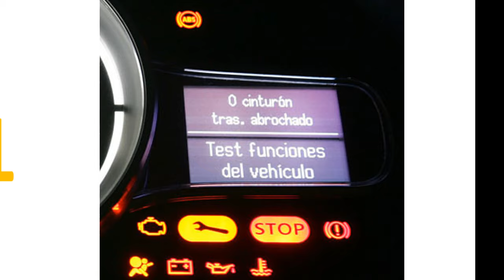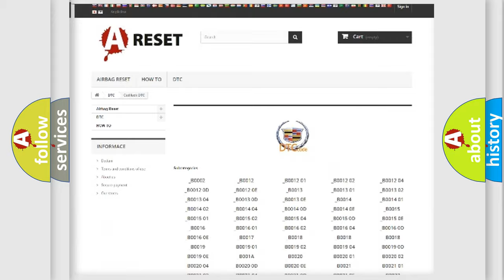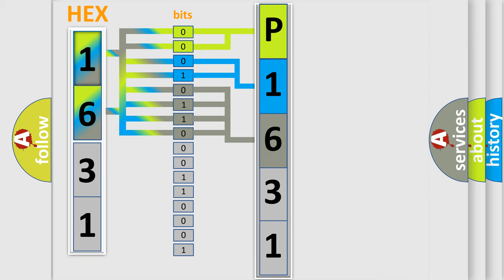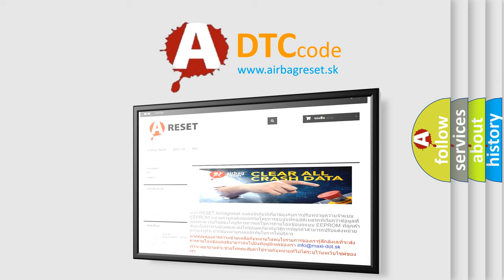DTC cadillac P1631 Short Explanation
Contents:
0:21 Basic DTC analysis according to OBD2 protocol standard.
1:48 Insight into programming
2:58 A diagnostically understandable description of the Diagnostic Trouble Code
3:05 Basic error definition

Make:
Cadillac
Code:
P1631
Definition:
Engine signal malfunction detected
Description:
This DTC is set when the engine control module (ECM) malfunction has been detected.
Cause:
 Malfunction of engine system Malfunction of engine control module (ECM) Malfunction of ASC-ECU External noise interference